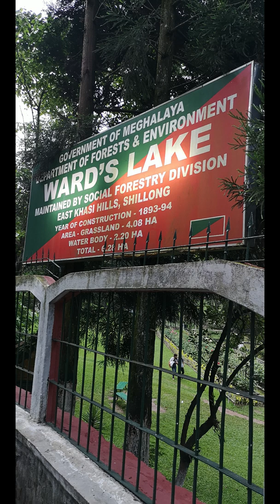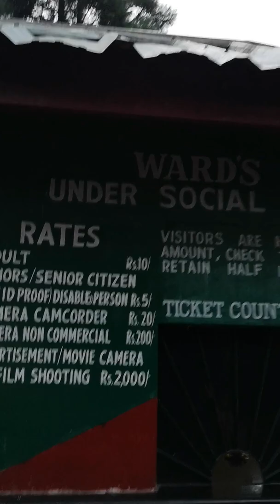رحلة ميغالايا WARDS LAKE شيلونق